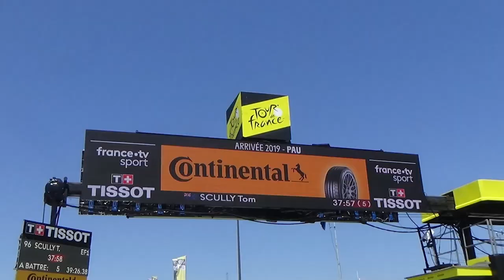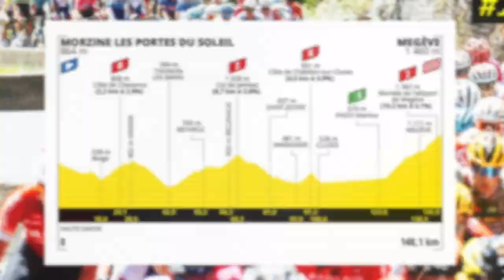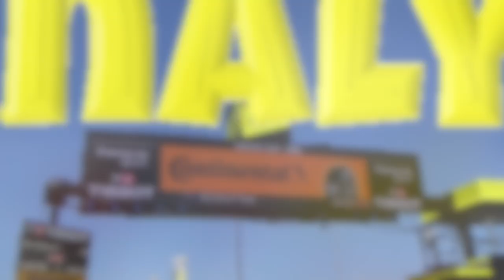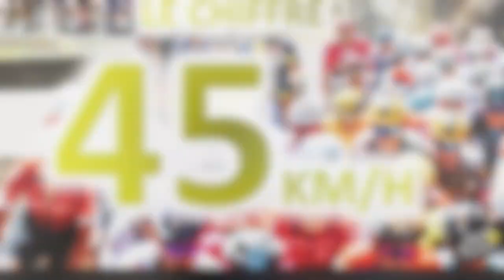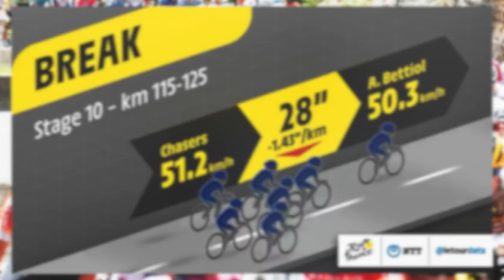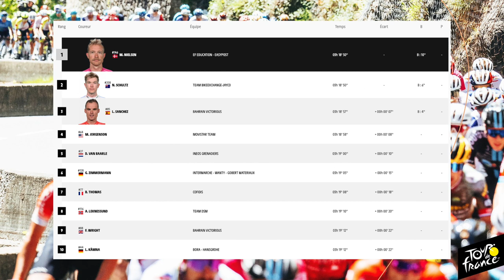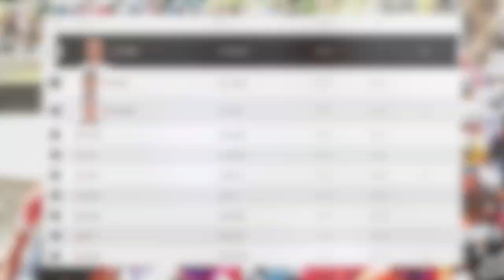Le Tour de France 2022 : Le Débrief de la 10ème Etape